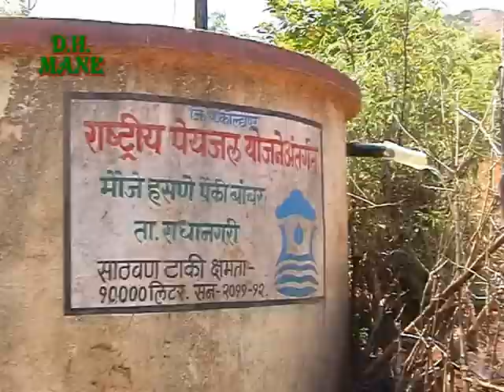Water... The Lifeline of Life (Official Print)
This wildlife short film has been declared for the Audience Choice Award at Water Take 1 Online International Short Film Contest 2013 held at Ventura City in Patagonia, U.S.

Synopsis :
It is documentary type wildlife short film, based on the theme of water aiming to encourage water conservation for well-being of man as well as wildlife. There is no artificial music in the film and whole film is completely natural. It has been filmed on the beautiful locations of Konkan and Western Ghat in India. It tries to illustrate smoothly the importance of water in real way. Life started in water and today also indirectly, life ends in water. Out of total water content only 0.4 % water is directly available for the use of man and wildlife. Man is totally dependent on water. Also, water is whole and soul of wildlife. It is also so much precious ornament of life. But due to selfishness of man, wildlife is facing many problems and future also seems to be in danger. Deforestation is leading to desertification and droughts. By making all these issues clear, within just 5 minutes 16 seconds, eventually this film aims to encourage water conservation and environment protection for man and wildlife.
     Save water!  Because… Water is really the lifeline of life!
                  Save environment…! Save wildlife…!

Technical Crew :
Producer - Dr. Dhanaji Mane
Story & Director - Aniruddha Mane
Asst. Director - Dr. Amruta Mane
Narration - Aniruddha Mane
Wildlife Expert - Aniruddha Mane
Cinematography - Aniruddha Mane
Editor - Aniruddha Mane
Special Thanks - Dr. Milind Gaikwad, Mr. Vikrant Patil,
                         Mr. Makarand Mandre, All Friends.